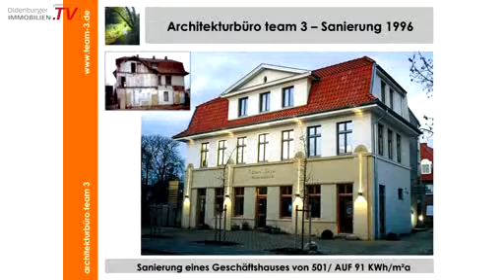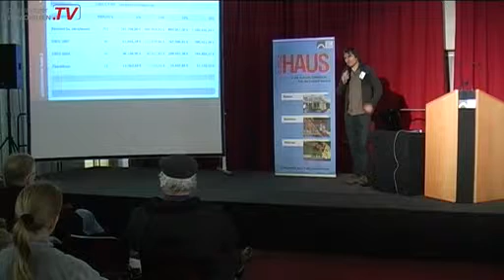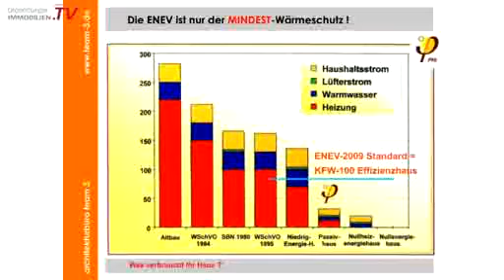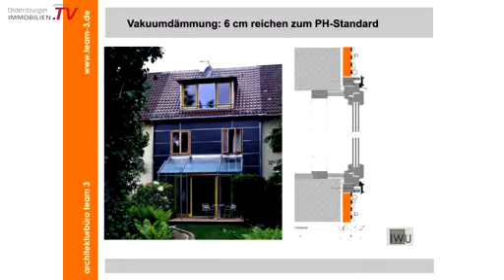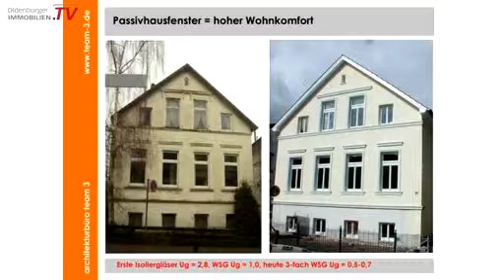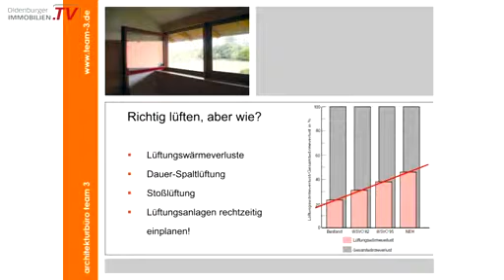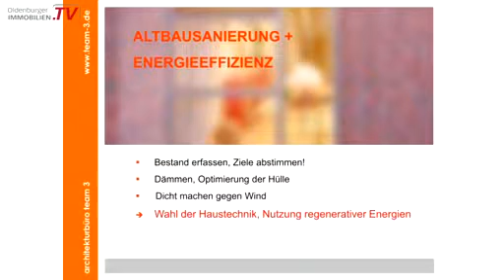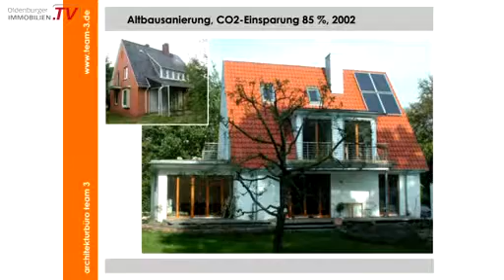Nordhaus2012 Vortrag Brannies Altbausanierung avi